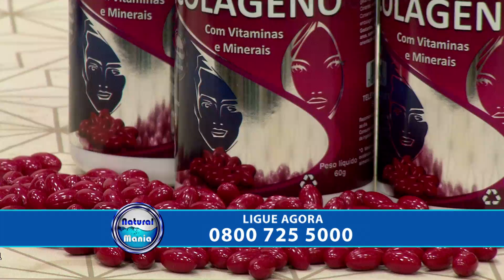PGM Tudo Posso 11 06 15 BLOCO 3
NO TUDO POSSO DE HOJE UM BATE PAPO DELICIOSO COM A ARTISTA REBORN, SANDRA BORTOLETO, QUE FALA SOBRE A TÉCNICA BEBÊ REBORN.